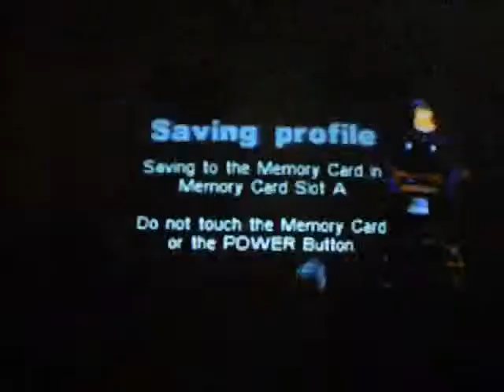Let's Play Metal Arms! Part 7: The graveyard of machines.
gettin some new weapons